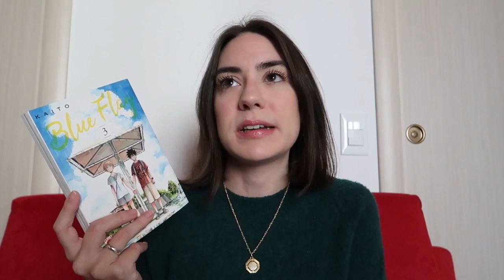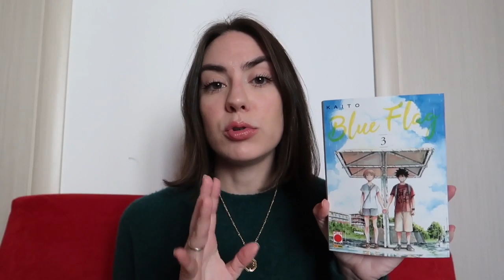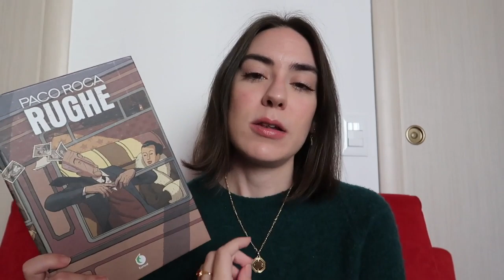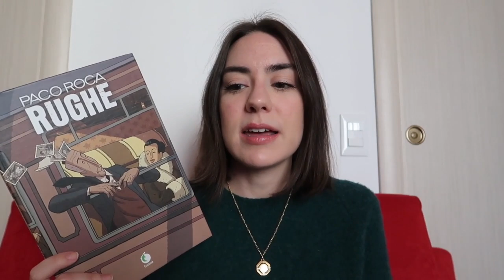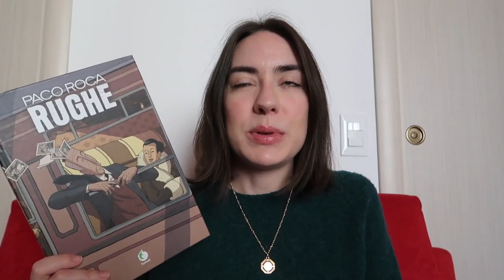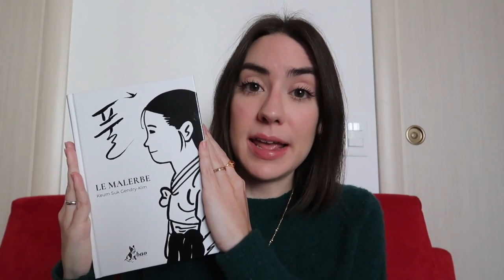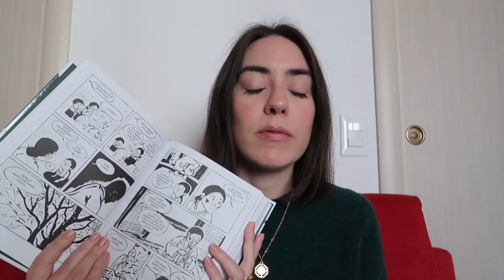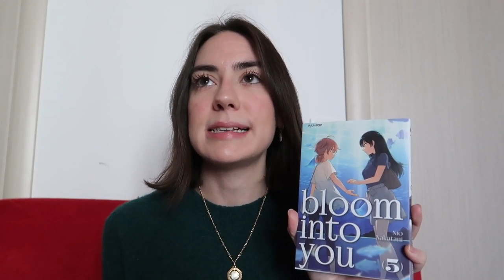TOP LETTURE 2019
“Lungo i bordi” Zuo Ma

“Il club del libro e della torta di bucce di patata di Guernsey” Mary Ann Shaffer,Annie Barrows

Per sostenermi
╰Il mio negozio handmade